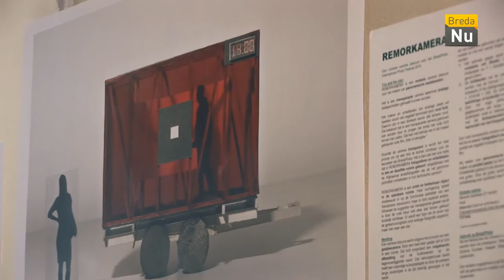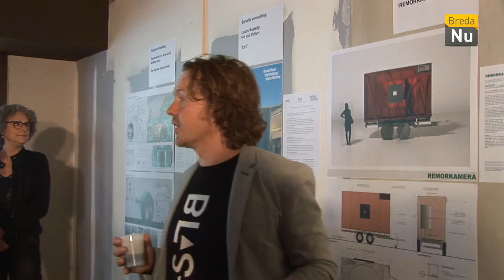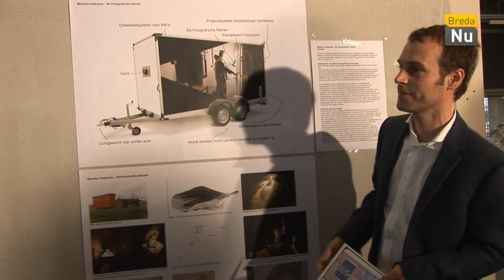Breda in Beeld: Dag van de architectuur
Breda is een nieuw architectuurplatform rijker: de stichting BLASt (Breda Landschap, Architectuur, Stedenbouw)